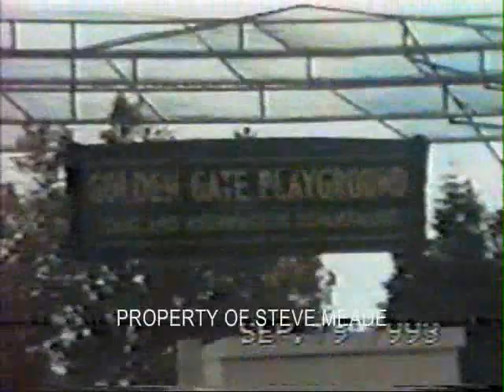Rare E40 Video Shoot 2pac, B-Legit, D-shot, Steve Meade Oakland California Behind the Scenes 1993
Join today!

The first known "SMD" video from way before the internet. Some OLD OLD footage of behind the scenes at an E40 video shoot (Practice Lookin Hard 1993). Check out 2 Pac just chillin, 40 water doin his thing. D-shot walking around, of course B-Legit the Savage! Mugzy, Suga-T. I was there but you might not recognize me. i was just 22 years old and 50lbs lighter LOL. I was bumpin' 4 JL Audio 12" Subs inverted pushed by Coustic Power Logic amps. I think I had some Soundstream mids/highs. The car is a 1985 Honda Civic with Hydraulics and yes I cut the top off it myself haha! 13x7 Reverse McClean wires on some 50 series Pirelli tires. 2 Pumps, 4 Dumps, 8 Batteries, 10 switches. Probably the most memorable day of my life. I even took a few puffs off of 2pacs legendary blunt. I didn't even know what a blunt was and 2pac was just at the beginning of his biggest days. E40 sent me out to the closest liquor store to pick up a case of St. Ides 22's. There are other videos out there of Pac and 40 sitting on the bleachers drinking them. You can also see me doing the overhead-pass to Studio Tone in one of the scenes. I never knew what this day would end up being till many years later. EPIC.